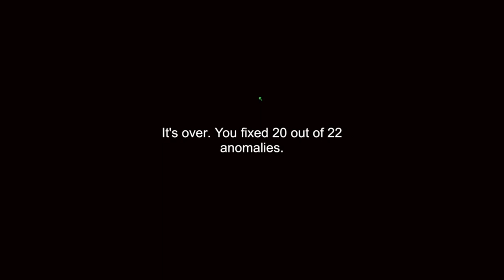Who is this HUGE MAN?! | I'm On Observation Duty 1 [3]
The last day of I'm On Observation Duty... for now. This big guy in the thumbnail isn't the nicest character, but all he did in 6 was slap us around a little. Not sure why he's so aggressive in this game, but perhaps Timmy knows.